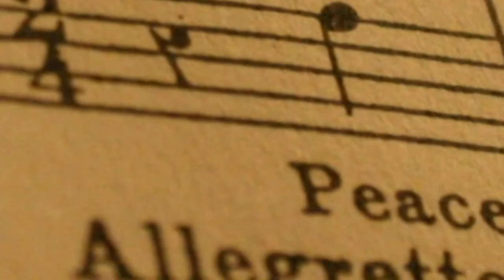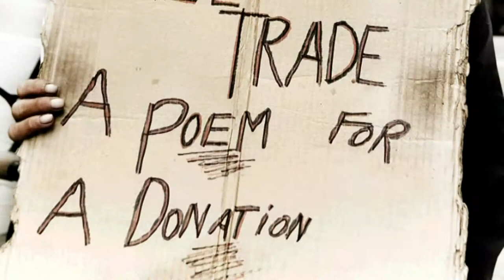Peace One Day Visual 2009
A stage visual made for the Peace One Day concert at Canterbury Steiner School 2009.